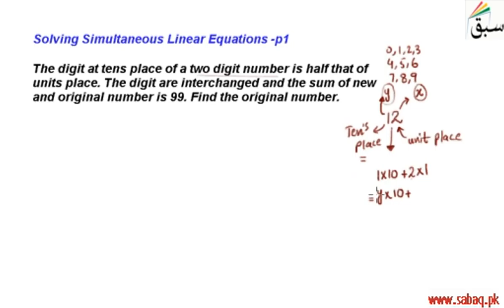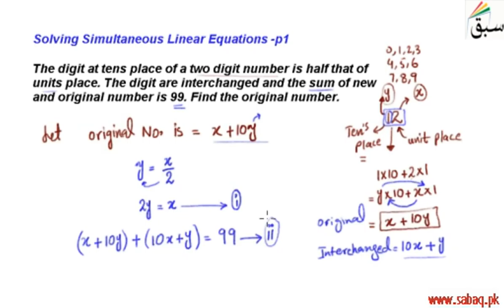Solving Simultaneous Linear Equations -p1, Math Lecture | Sabaq.pk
Word problem about numbers on solving two linear equations simultaneously using substitution method
This video is about: Solving Simultaneous Linear Equations -p1. Practice tests and free video lectures for Physics, Chemistry, Biology, Math’s, Computer Science, English & more subjects are also available at Sabaq.pk. So, subscribe to Sabaq.pk/Sabaq Foundation now and get high marks in your exams.

CLASSES WE COVER AT SABAQ.PK / SABAQ FOUNDATION:

1. KG
2. Class 1
3. Class 2
4. Class 3
5. Class 4
6. Class 5
7. Class 6
8. Class 7
9. Class 8
10. Class 9
11. Class 10
12. Class 11
13. Class 12
14. Class 13
15. Class 14
16. MCAT
17. ECAT
18. CSS

BOARDS WE COVER AT SABAQ.PK / SABAQ FOUNDATION:

1. FBISE
2. Sindh Board
3. KP Board
4. Balochistan Board
5. Cambridge

STUDY MATERIAL WE OFFER AT SABAQ.PK / SABAQ FOUNDATION:

1. Physics Lectures
2. Chemistry Lectures
3. Mathematics Lectures
4. Biology Lectures
5. English Lectures
6. General Science Lectures
7. Computer Science Lectures
8. General Math Lectures
9. Accounting Lectures
10. Statistics Lectures
11. Advance Accounting Lectures
12. Cost Accounting Lectures
13. Practice Tests
14. Physics Practical
15. Chemistry Practical